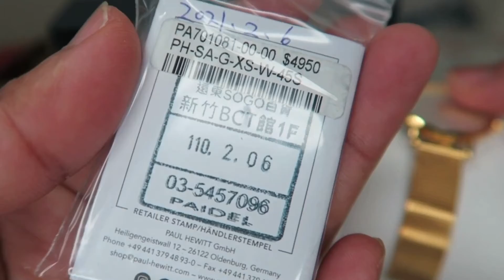Paul Hewitt Unboxing